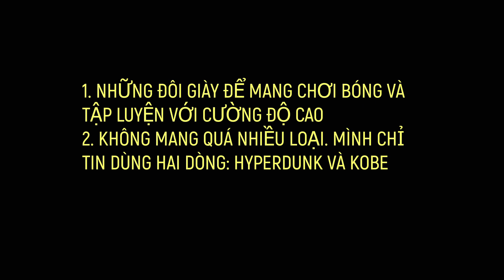Giày và giày bóng rổ - Cuộc chơi không bao giờ chấm dứt trên Trái đất!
Thưởng giới thiệu và đăng ký TẬP BÓNG RỔ lên tới 500.000 VNĐ tại đây:

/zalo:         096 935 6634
Bóng rổ là môn thể thao đầy cá tính và cuốn hút.
Tuy nhiên, phần lớn các bạn khi mới bắt đầu đều rất bối rối trong việc làm thế nào để chơi được Bóng rổ? Tập luyện kỹ thuật cơ bản thế nào?
Chưa hết, rất nhiều bạn dù đã được tiếp cận nhưng lại nảy sinh những vấn đề như làm thế nào để ném tốt hơn? Làm thế nào để dẫn bóng tốt hơn? Làm thế nào để bật nhảy cao hơn?

Kỹ thuật bóng rổ tuy nhiều nhưng để chơi được chỉ đòi hỏi bạn những kỹ thuật cơ bản mà thôi.
Sau hơn 10 năm TẬP BÓNG RỔ đã, đang và sẽ luôn chia sẻ cùng các bạn những bài tập hết sức thực tế, khoa học và hiện đại từ tập bóng rổ cơ bản đến bóng rổ nâng cao.